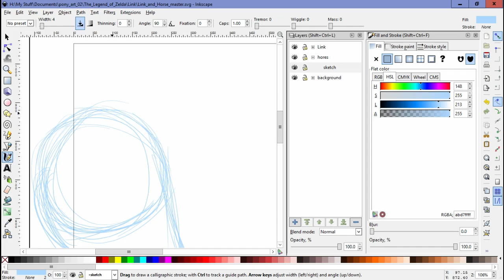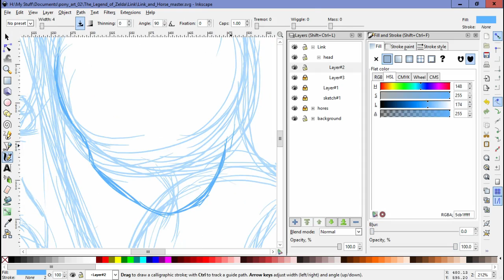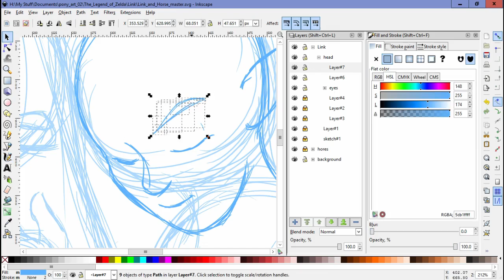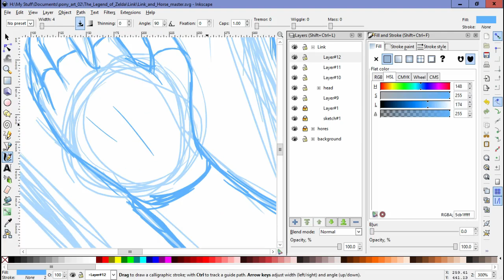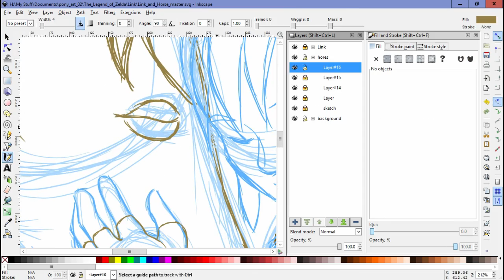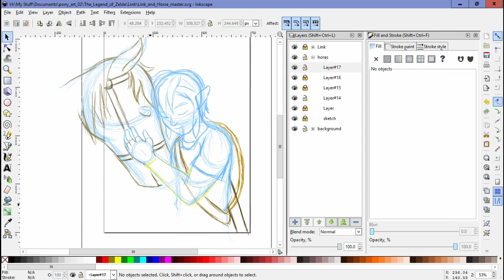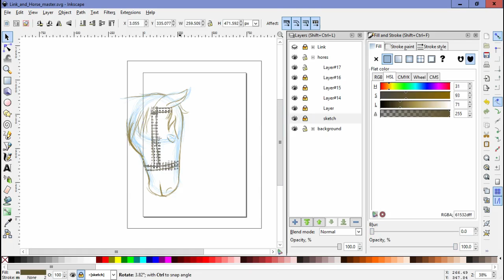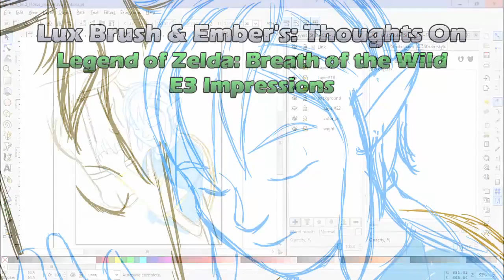Link can go anywhere! - Our thoughts On LoZ:BoW E3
Well now, that was some awesome stuff Nintendo show off at E3 for The Legend of Zelda: Breath of the Wild. Come on it a find out what we thought.

This time the drawing is of Link and his horse.